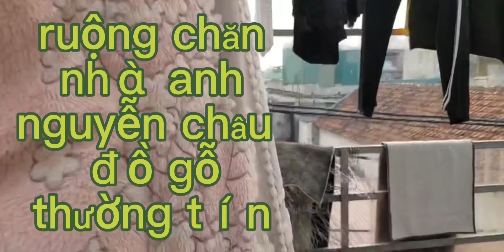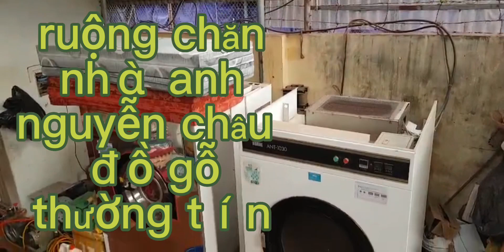xưởng giặt chăn nhà anh châu thường tín kiếm mấy triệu một ngày từ đâu , mời anh em đến thăm